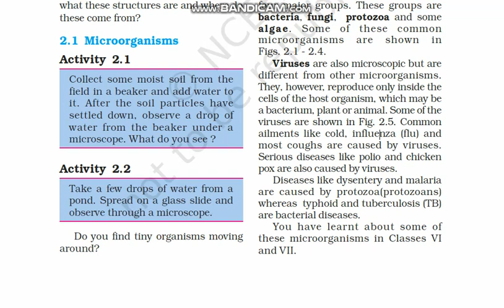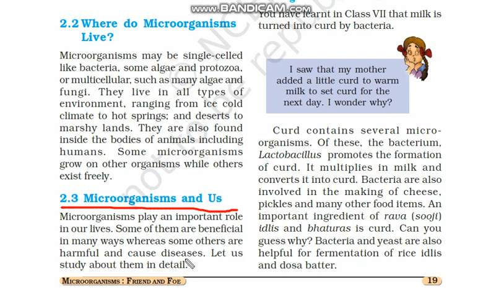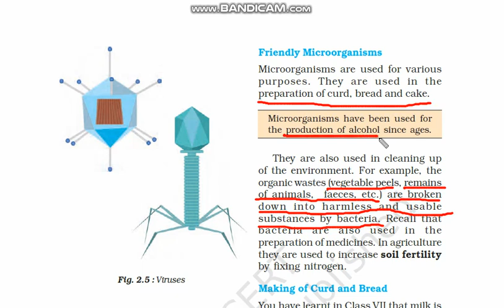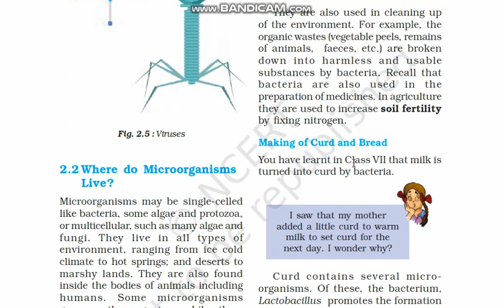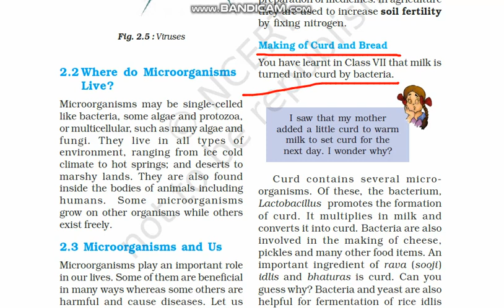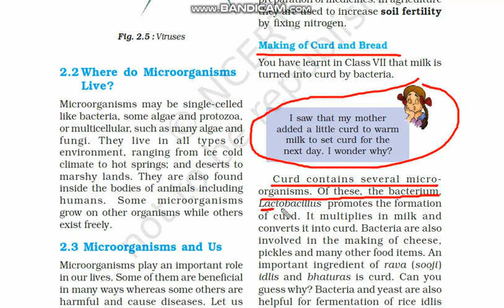Class 8th, Subject Science, Chapter 2, Day 1, Video 3